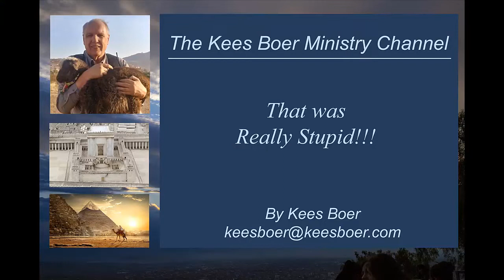Biggest Idiots in the Bible (#1) Jephthah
Biggest Idiots in the Bible. This is the first of several short character videos of folks, who are described as fools. We can learn from them what not to do. This one deals with Jephthah in Judges 11 and 12 in the Bible. What to do when you have made a stupid vow? Watch this short video, about three minutes.